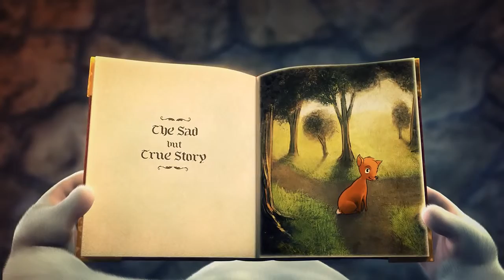Big Buck Bunny любит Creative Commons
Это видео было создано для того, чтобы содействовать использованию Creative Commons

Автор: Renderfarm.fi & Studio Lumikuu

Лицензия: CC BY

Время: 2 минуты 22